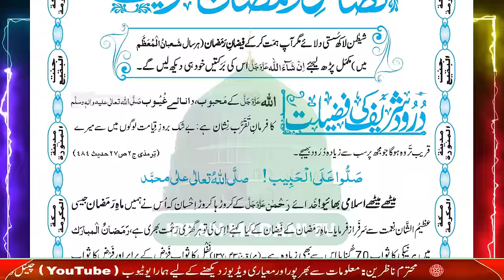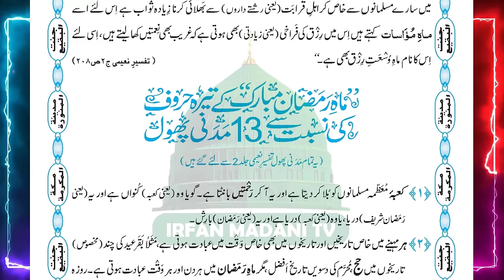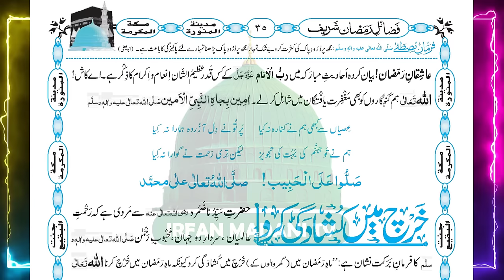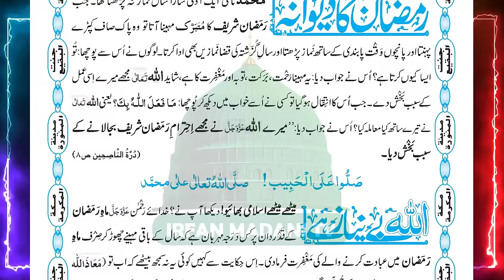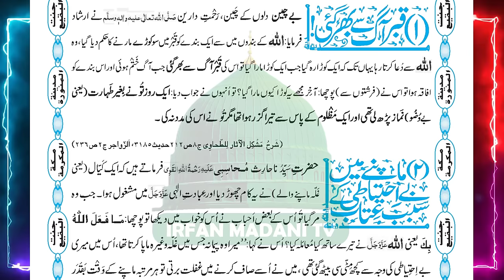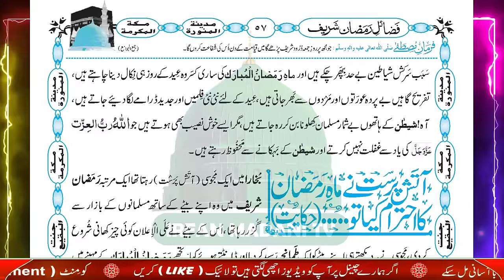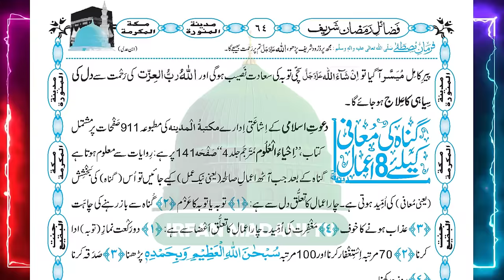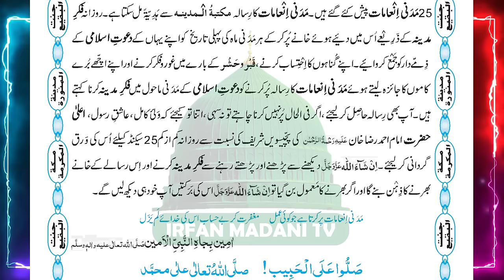Faizan e Ramzan - Fazail e Ramzan Sharif - Madani risala - Bolta Risala - Dawateislami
In this Video Clip, We Present Islamic Books Reading named as Faizan e Ramzan - Fazail e Ramzan Sharif. This is the Haftawar risala of dawateislami organization, other names of this risala are bolta risala, madani risala, Haftawar Risala Dawateislami, audio risala dawateislami.

Attar is the author of Faizan-e-Ramazan ,Dars e Faizan Ramzan me apko sekny kko mily ga,
**Fazail Ramzan Sharif**
**Ahkam e Roza**
**Faizan e Taraweeh**
**Faizan e laylatul Qadr**
**Alwidah Maah e Ramzan**
**Faizan e itikaaf**
**Faizan e Eid ul Fitr**
**Nafal Rozoo k Fazail**
**Rozay Daroo ki 12 Hikayat**
**Muatikifeen ki 12 Hikayat**

Faizan e Ramzan - Fazail e Ramzan Sharif - is hafte ka risala - madani risala - bolta risala - Haftawar Risala Dawateislami,
Faizan e Ramzan - Fazail e Ramzan Sharif by irfan madani tv,
Faizan e Ramzan - Fazail e Ramzan Sharif by Dawateislami,
Faizan e Ramzan - Fazail e Ramzan Sharif by Madani channel,
Faizan e Ramzan - Fazail e Ramzan Sharif Bolta Risala,
Faizan e Ramzan - Fazail e Ramzan Sharif Madani Risala,
Faizan e Ramzan - Fazail e Ramzan Sharif is Hafte Ka Risala,
Faizan e Ramzan - Fazail e Ramzan Sharif Haftawar Risala,
Faizan e Ramzan - Fazail e Ramzan Sharif is Hafte Ka Risala dawateislami,
Faizan e Ramzan - Fazail e Ramzan Sharif – rabi ul awal ka risala
Faizan e Ramzan - Fazail e Ramzan Sharif * Is Hafte Ka Risala * Bolta Risala @irfan Madani TV Dawateislami
Dawateislami book,
Faizan e Ramzan - Fazail e Ramzan Sharif - audio book,
Faizan e Ramzan - Fazail e Ramzan Sharif - Dawateislami book,
Haftawar Risala,
Ameer e ahle sunnat ka targib shuda rasail,
islamic books,
audio risala,
urdu risala,
bolta risala,
madani risala,
dawateislami risala,
madani channel,
Bolta risala,
Madani Risala,
Haftawar risala,
Faizan e Ramzan - Fazail e Ramzan Sharif,
Ameer-e-Ahlesunnat,
Maktaba-tul-Madina,
Ameer-e-Ahl-e-Sunnat,
Akhlaaq-o-Aadaab,
is hafte ka risala madani channel,
madani risala is hafte ka,
madani risala by irfan madani tv,
is hafte ka risala irfan madani tv,
مدنی رسالہ
ہفتہ وار رسالہ
بولتا رسالہ